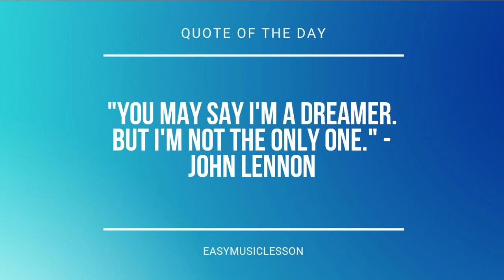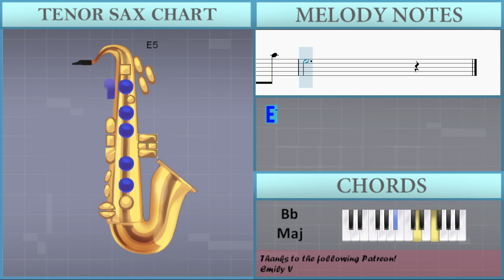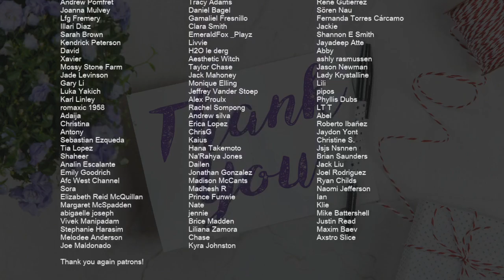How to play Ballade Pour Adeline by Richard Clayderman on Tenor Sax (Tutorial)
Comment and let us know how the videos have helped you. It keeps us going! :)The easiest way to learn how to play Ballade Pour Adeline by Richard Clayderman on the tenor sax. It's a tenor sax tutorial for Ballade Pour Adeline by Richard Clayderman.

EasyMusicLesson teaches you to play the your favorite instrument, through easy and simple animation so that you too can learn how to play Ballade Pour Adeline by Richard Clayderman on the tenor sax easily. A tenor sax tutorial with visual animation graphic.

Chords of Tenor Sax arrangement:
A# Maj   A# Maj   C Min   F Maj   A# Maj   A# Maj   C Min   F Maj
A# Maj   F Maj   G Min   D Min   D# Maj   F Maj   A# Maj   F Maj
G Min   D Min   D# Maj   F 7 Sus 4   F 7 Sus 4   A# Maj   C Min
F Maj   A# Maj   C# Maj   D# Maj   F Maj   A# Maj   C Min   F Maj
A# Maj   D# Maj   F Maj   A# Maj   C Min   F Maj   A# Maj   D# Maj
F Maj   A# Maj   D# Maj

Melody notes of Tenor Sax:
C4 G4 C5 D5 C4 G4 C5 D5
C4 G4 E5 G4 C4 G4 E5 G4
E5       E5
E5       F5
F5       F5
F5 F5 F5 F5 F5 F5 G5
G5       G5
G5     A5
E5
E5       E5
E5 E5 E5 E5 E5 E5 F5
F5       F5
G5       G5
G5     A5
E5
G4 C5 D5 G4 C5 D5 F5
G4 D5 F5 G5 G4 D5 F5 G5 D4 F4 G4 D5 D4 F4 G4 D5
G4 D5 F5 G5 G4 D5 F5 G5 D5 F5 G5 D6 D5 F5 G5 D6
G5 D6 F6 G6 G5 D6 F6 G6 G5 B5 D6 G6 G5 B5 D6 G6
E5       E5
E5       F5
F5       F5
G5       G5
G5     A5
E5     G5 D#5 A#4 G4
F5 C5 A4 F4 A4 B4 G4
E5       E5
F5       F5
G5       G5
G5     A5
E5
C5 G4 E4 C4
E5       E5
E5       F5
F5       F5
G5       G5
G5     A5
E5     G4 A#4 D#5 G5
F4 A4 C5 F5 G4 G5 B5 D6
E5       E5
F5       F5
G5       G5
G5     A5
E5
F5 F4 A4 C5 G5 G4 B4 G5
E5       E5
F5       F5
G5       G5
G5     A5
E5
C4 F4 A4 F5 G5 G4 B4 A5
E5
E5